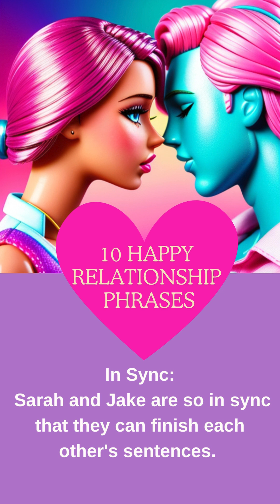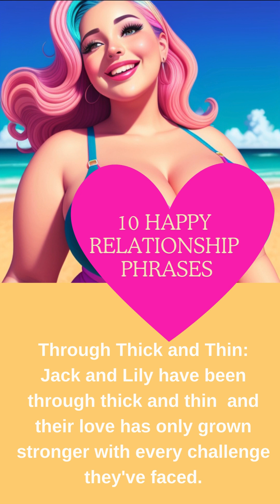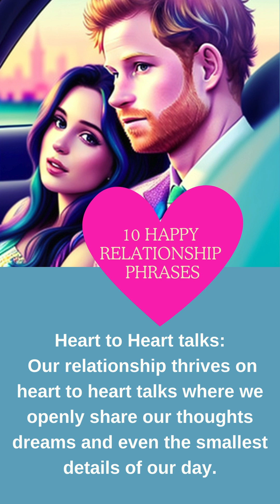10 Amazing phrases to describe a happy relationship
English vlog with Jokes, Flashcards, Examples and Pronunciation.

❤ Please  LIKE  if you find this video useful!
🎯 Happy Relationship Idioms:
1. **A Bed of Roses: means a situation that is very pleasant, comfortable, or easy.

2.Over the Moon: Extremely happy or delighted about something.

3. **Through Thick and Thin:** Supportive and loyal during both good and difficult times.

4. **In Sync:** Harmoniously aligned or working well together.

5. **Partners in Crime:** Close friends or companions who share a mischievous or adventurous bond.

6. **Better Together:** Stronger, more effective, or happier when in a partnership or group.

7. **Dynamic Duo:** A pair of people who are effective and exciting when working together.

8. **Rock-Solid Bond:** A relationship or connection that is extremely strong, reliable, and enduring.

9. **Built to Last:** Designed or destined to endure and remain sturdy or effective over the long term.

10.  Heart to Heart talks. Conversations that are deeply sincere, open and honest.

 The video contains spelling, pronunciation and explanation
This video is for those people who want to learn conversational English phrases, understand what they mean and how to use them.
This video is for all English language levels: beginners, pre-intermediate, intermediate, upper-intermediate and advanced English learners.

My videos have example sentences and pronunciation, save them in one playlist to watch and practice whenever you want! You will easily  understand how to use all of them from example situations.

On EnglishAce with Victoria Channel you can find English funny videos, English funny shorts, English vlog with subtitles, English vlog with pronunciation, English vlog with phrases, English video cards
to learn easily from an English vlog trending and make your own playlists to learn whenever and wherever you want!